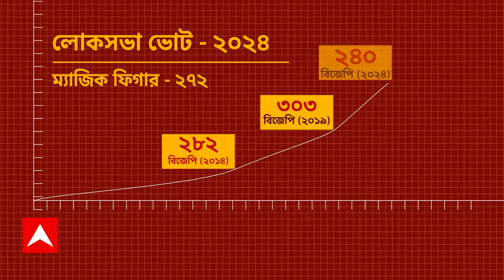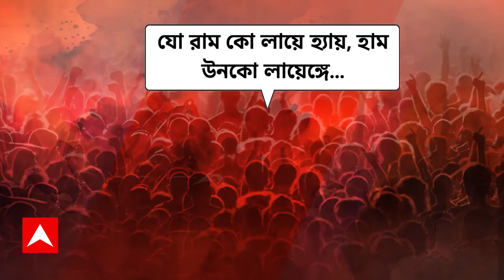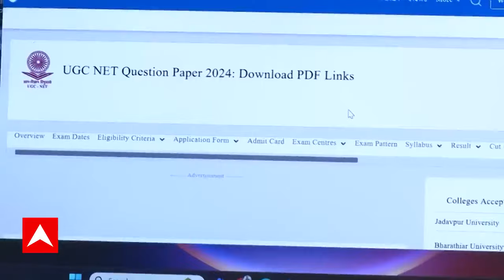Amartya Sen: 'ভেবেছিলাম, স্বাধীনতার পর দেশে বিনা বিচারে জেলে ভরা বন্ধ হবে',মন্তব্য অমর্ত্য সেনের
ABP Ananda LIVE: 'ভারতবর্ষ যে হিন্দু রাষ্ট্র নয়, দেশবাসীর সেই মতেরই প্রতিফলন লোকসভা ভোটে' । কলকাতায় এসে এবিপি আনন্দে এক্সক্লুসিভ প্রতিক্রিয়া অমর্ত্য সেনের । নানা ইস্যুতে অমর্ত্য সেনের প্রশ্নে বিদ্ধ মোদি সরকার থেকে কংগ্রেসও । ভারতবর্ষ ধর্মনিরপেক্ষ, তাকে হিন্দু রাষ্ট্রে পরিণত করা ঠিক হবে না: অমর্ত্য সেন । 'গাঁধীজি, নেতাজি, রবীন্দ্রনাথ ঠাকুরের দেশকে হিন্দু রাষ্ট্রে পরিণত করা ঠিক নয়' মন্তব্য নোবেলজয়ী অর্থনীতিবিদ অমর্ত্য সেনের । 'ধনীর ওপর বেশি নির্ভরশীল হয়ে গরিবকে অবহেলার পরিবর্তন দরকার' । 'কেন্দ্রে নতুন যে মন্ত্রিসভা হয়েছে, সেটাও ঠিক আগের মন্ত্রিসভার মতোই' । 'সামান্য কিছু রদবদল হলেও, বাকি মন্ত্রীরা কিন্তু একই আছেন' বিনা বিচারে লোককে জেলে রাখা বন্ধ হওয়া দরকার, মন্তব্য অমর্ত্য সেনের । 'ভেবেছিলাম, স্বাধীনতার পর দেশে বিনা বিচারে জেলে ভরা বন্ধ হবে' । 'কিন্তু বিনা বিচারে জেলে ভরা বন্ধ হয়নি, সেজন্য কংগ্রেসেরও দোষ আছে' । 'কারণ কংগ্রেস তা বদলায়নি, তবে এখনকার সরকারের সেই প্রবণতা আরও বেশি' । রাজনৈতিক দিক থেকেও খোলা মন দরকার, মত অমর্ত্য সেনের । আশা করি, নির্বাচনের ফলে দেশে কিছু পরিবর্তন হবে: অমর্ত্য সেন । বেকারের সংখ্যা বৃদ্ধির সঙ্গে প্রাথমিক শিক্ষা ও স্বাস্থ্যে অবহেলার যোগ আছে' । 'স্বাধীনতার পর যে সরকার ছিল, তখন থেকেই অবহেলা, এখন অবশ্য তা বেড়েছে' কংগ্রেস এবং বামপন্থীদের নিয়ে একটা আপত্তির কথা তুলতে পারি' , 'তবে তার থেকেও বেশি কষ্ট পেয়েছি বর্তমান কেন্দ্রীয় সরকারের সময়ে' আমাদের এই অবস্থার পরিবর্তন করা দরকার, মন্তব্য অমর্ত্য সেনের